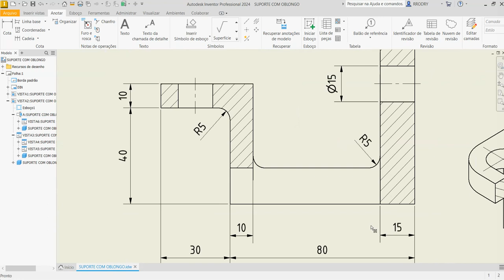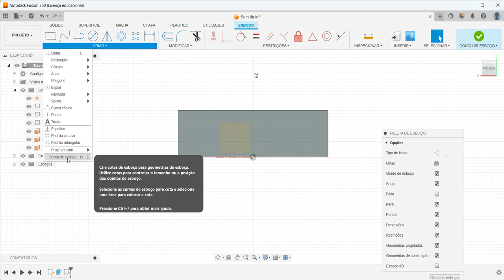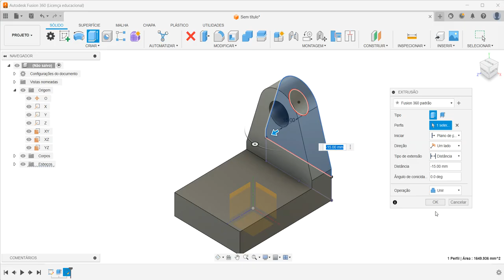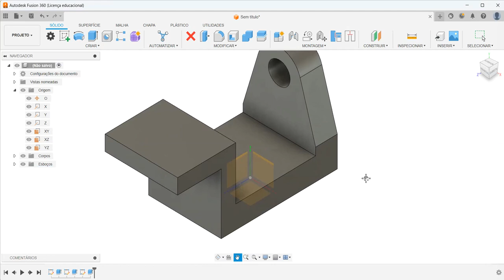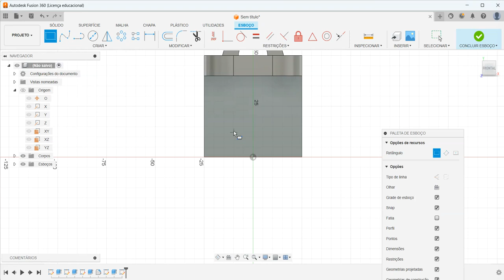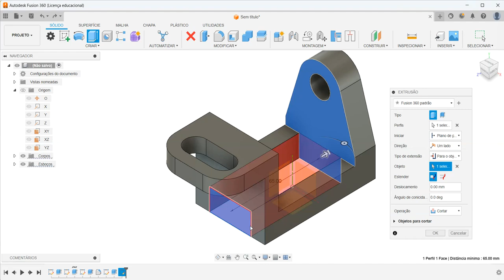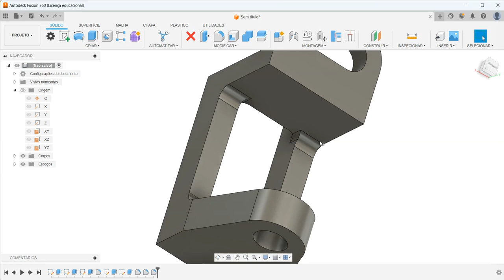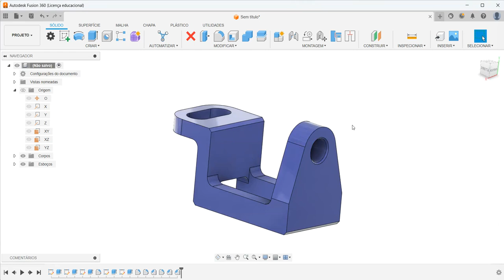Aula 504 - Modelamento do Bloco com Rasgo Oblongo no Fusion 360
Block Modeling with Oblong in Autodesk Fusion 360!
¡Modelado de bloques con oblongo en Autodesk Fusion 360!
Modélisation de blocs avec Oblong dans Autodesk Fusion 360!
Modellazione di blocchi con Oblong in Autodesk Fusion 360!
Blockmodellierung mit Oblong in Autodesk Fusion 360!
Comandos utilizados: Esboço 2D, Extrusão, Oblongo ou Ranhura (Slot) e Arredondamento.
AULAS PARTICULARES
PROJETOS MECÂNICOS
USINAGEM (CNC)
CORTE A LASER
DOBRA CNC
DOBRADEIRA DE TUBO CNC
CALDEIRARIA